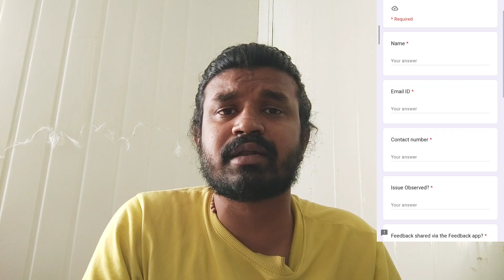Poco X2 camera not working | Solution poco X2 smartphone camera issue